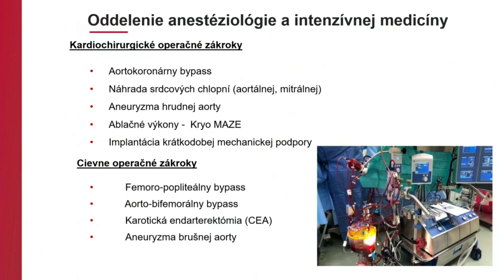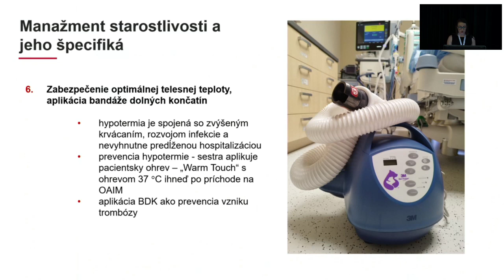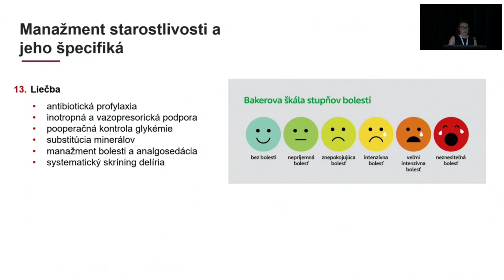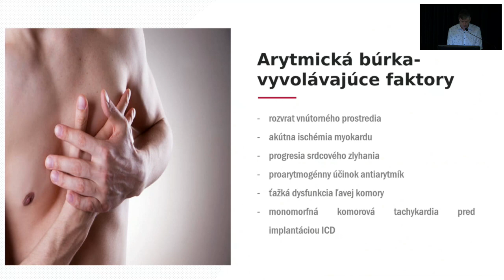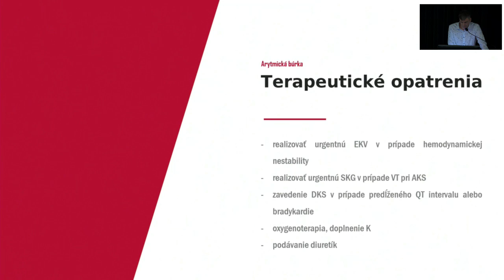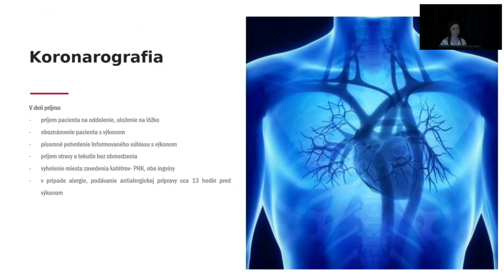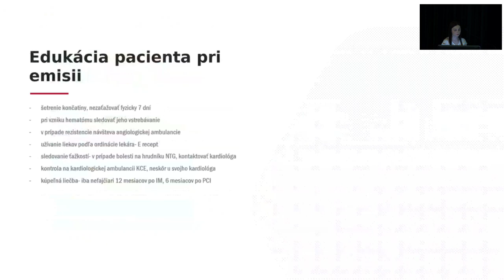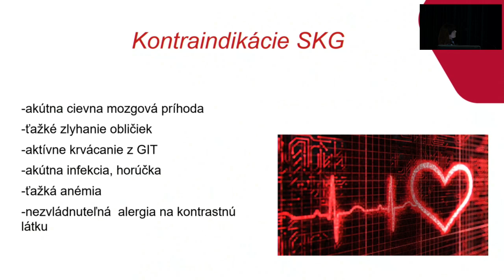Kežmarské lekárske dni 2023, 1. deň, 4. blok